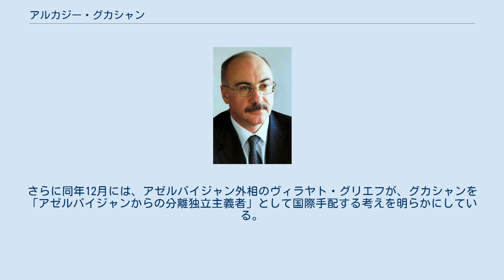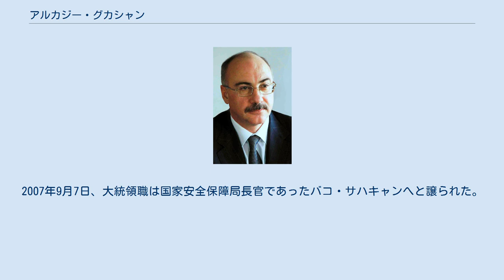アルカジー・グカシャン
ナゴルノ・カラバフの大統領
アルカジー・グカシャン アルカジー・グカシャン（アルメニア語: Արկադի Ղուկասյա、1957年6月22日 - ）は、事実上独立したアルツァフ共和国（かつてはナゴルノ・カラバフとも呼ばれた）の政治家。
初代外相および第2代大統領を務めた。
 1957年6月22日にアゼルバイジャン・ソビエト社会主義共和国領内ナゴルノ・カラバフ自治州の州都ステパナケルトに生まれ、1979年にエレバン国立大学のロシア語・文学部を卒業した。
1981年から『ソヴェタカン・カラバフ』紙の副編集長となり、翌1990年1月にバクーで発生したアルメニア人襲撃事件（バクー事件）についての告発記事を発表したことにより当局に拘束された。
そして、その後も幾度となく自宅軟禁に処せられた。
 1992年に招集された第1期「ナゴルノ・カラバフ共和国」議会に代議員として選出された。
同年9月には国家防衛委員会議長顧問に任命され、OSCEミンスク・グループの調停のもと、ナゴルノ・カラバフ戦争停戦交渉のナゴルノ・カラバフ共和国側代表として働いた。
1993年7月にナゴルノ・カラバフ共和国外務省が創設されると、その初代外務相となった。
 1997年9月の大統領選挙においては無所属で立候補し、89.31パーセントの投票を得て大統領に選出され、同月8日に就任した。
同時にナゴルノ・カラバフ国防軍司令官および国家保安庁長官にも就任し、さらに2002年8月11日の選挙でも、88.95パーセントの得票率で大統領に再選された。
しかし、同年3月22日には、かねてから対立関係にあった元国防相のサムヴェル・ババヤンが企てた暗殺未遂事件によって負傷した。
さらに同年12月には、アゼルバイジャン外相のヴィラヤト・グリエフが、グカシャンを「アゼルバイジャンからの分離独立主義者」として国際手配する考えを明らかにしている。
 2006年12月にナゴルノ・カラバフ共和国憲法は改正され、以降の大統領の3選は禁じられた。
憲法改正以前から大統領であったグカシャンにはこの3選禁止規定は適応されておらず、また3期目を望む国民の声も多かった。
しかし、グカシャンはナゴルノ・カラバフが民主国家であるという印象を国際社会に持たせるため、次期大統領選挙への出馬を辞退した。
2007年9月7日、大統領職は国家安全保障局長官であったバコ・サハキャンへと譲られた。